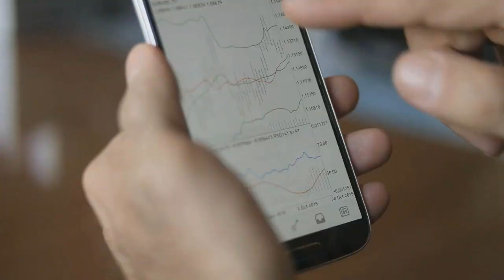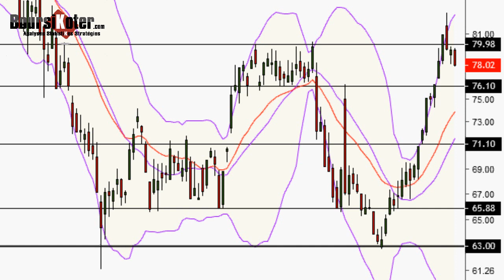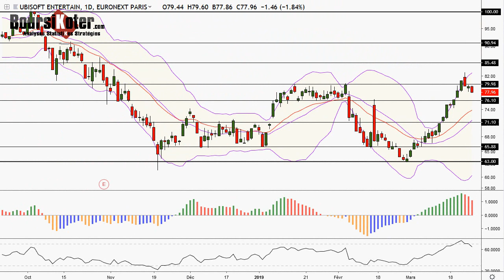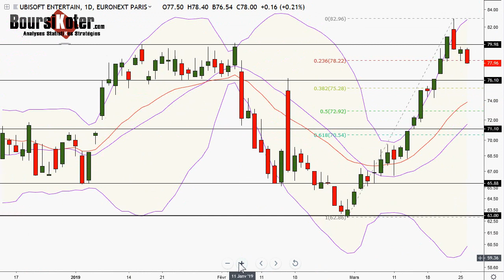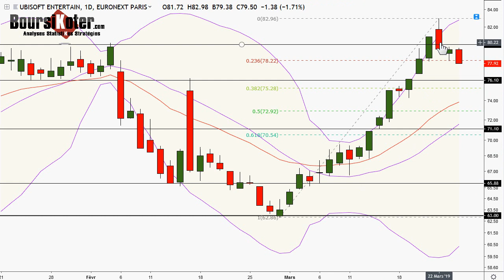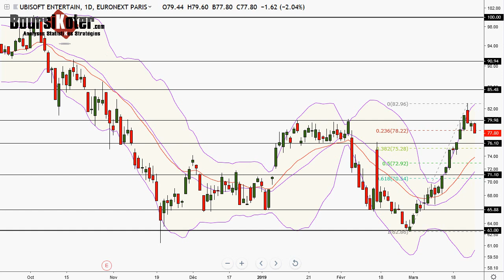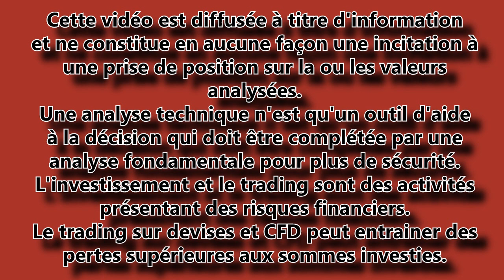Analyse technique action du titre Ubisoft par boursikoter